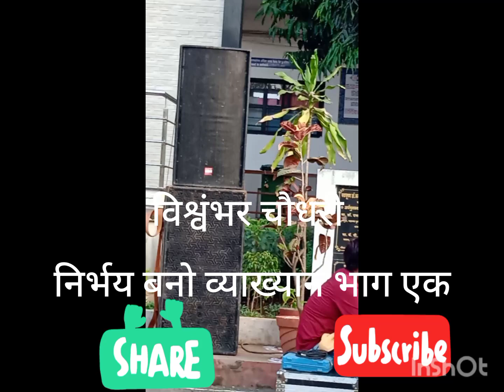विश्वंभर चौधरी निर्भय बनो व्याख्यान भाग एक